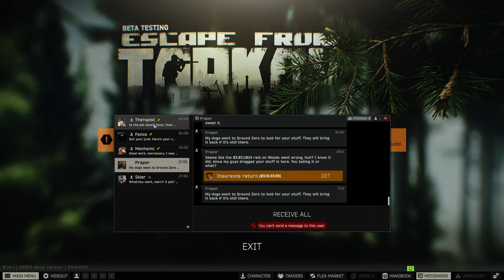APLICAM STILUL DOAMNE AJUTA!!!! Escape From Tarkov ROMANIA